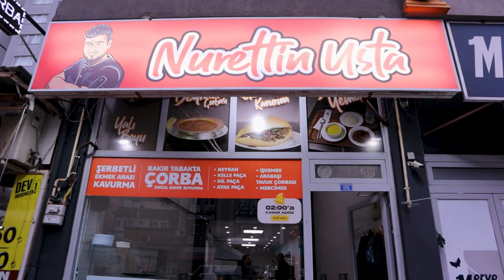Nurettin Usta Atom Çorbası ile Kdz.Ereğli Lezzet Durakları Gizli Lezzetlerini Açıyoruz!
Herkese selamlar bu videmda Kdz.Ereğli'de bulunan lezzet duraklarını birer birer keşfe çıkıyoruz. İlk durağımız kolojenli ve kişiye özel hazırladığı çorbalarıyla hizmet veren Nurettin Usta'nın yanındayım. Kdz.Ereğli'de belediye binasına giderken metropol avm nin yanında yer alan bu işletmede mutlaka atom çorbanın tadına bakmalısınız. İyi seyirler.

Adres: Murtaza Mah. Hasan Arslan Sok. (Belediye Yolu Üzeri)

🔔 Bildirimlerin gelmesi için "ZİLİ" (🔔) açmayı unutma...

👇 SİZİN İÇİN SEÇTİKLERİM 👇

Vlog: 🎥
Vlog Oynatma Listem:

Arabalar: 🚗
Arabalar Oynatma Listem:

Teknoloji: 💻
Teknoloji Oynatma Listem:

Challange: 👬
Challange Oynatma Listem:

Kullandığım Ekipmanlar:
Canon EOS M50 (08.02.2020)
Mirfak WE 10 Pro
SjCam SJ4000 Wifi
Rode VideoMicro Mikrofon (8.2.2020)
Boya BY-M1 Yaka Mikrofonu (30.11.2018)
Takstar SGC-598 Shotgun Mikrofon (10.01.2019)
Zhiyun Smooth Q Gimbal
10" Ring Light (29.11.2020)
Soft Box
Led Işık
Tripod (4 adet)